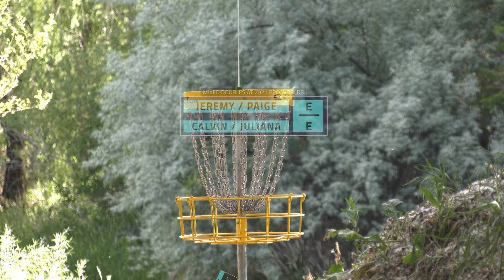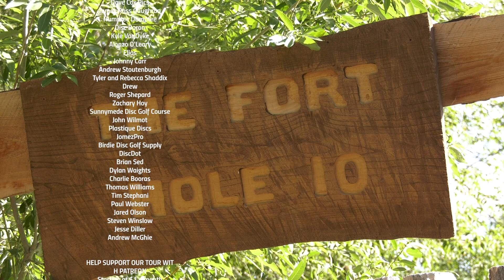Mixed Doubles at 2021 Pro Worlds | FRONT 9 | Heimburg / Korver, Koling /Pierce | WORLD CHAMPIONSHIPS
Pro Mixed Doubles at the Fort.

The Back 9 will be premiering on the @PDGA YouTube channel!

Round 1 Feature Card:
Calvin Heimburg & Juliana Korver
Jeremy Koling & Paige Pierce

Commentary by
Brian Earhart | @Brian_earhart
Holly Finley | @ohfinalefinley

Coverage is powered by Innova Champion Discs & Founders Brewing Co.

SUPPORT GATEKEEPER
Head over to our personal store!